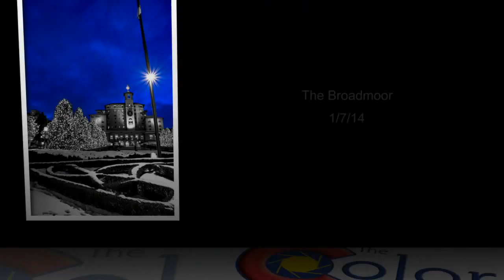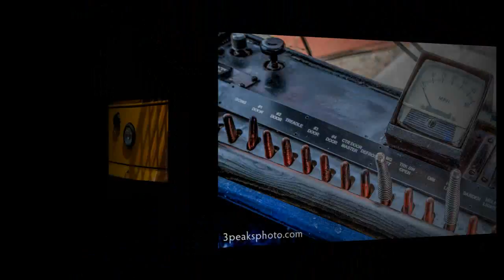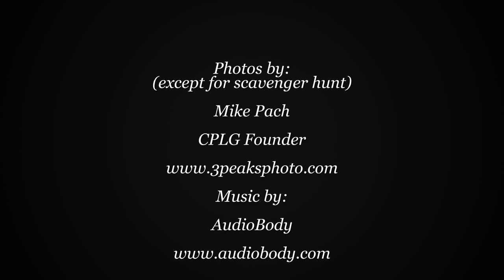The Colorado Photography Learning Group 2104 Highlights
2014 has been a great year for the Colorado Photography Learning Group. This video highlights the places we've been to. Photos (except for scavenger hunt) by Mike Pach Music by AudioBody Permission granted by AudioBody to use their songs for this video. Learn more about CPLG and donate to the CPLG Fund to help bring photography to kids and those with disabilities